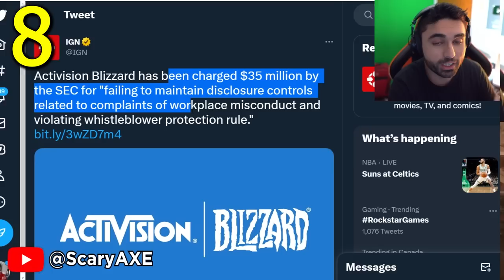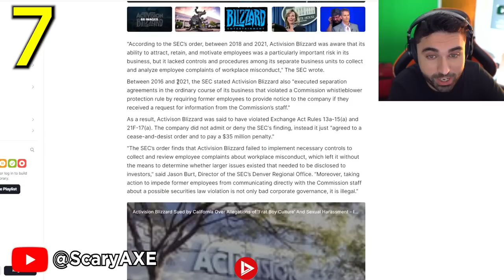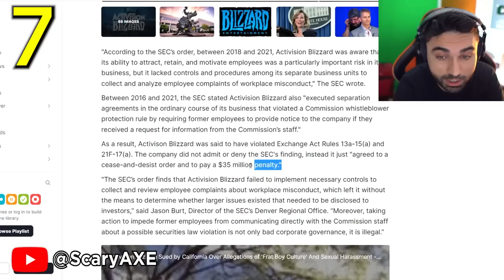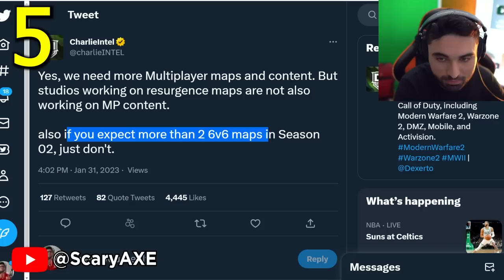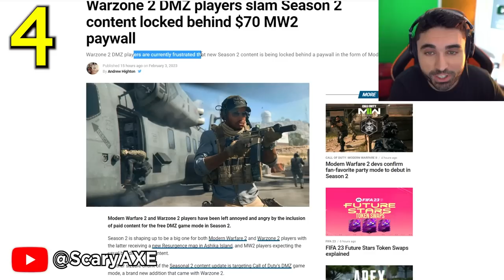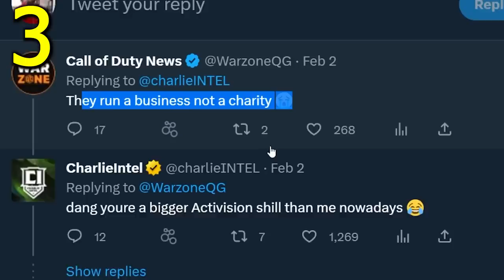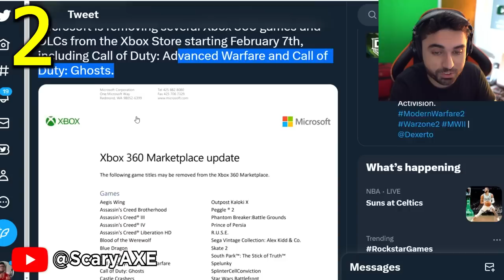Call of Duty is Getting REMOVED.. 😵 (Activision got SUED)